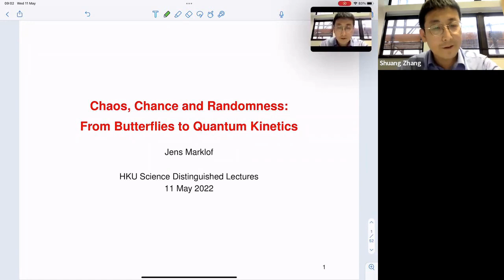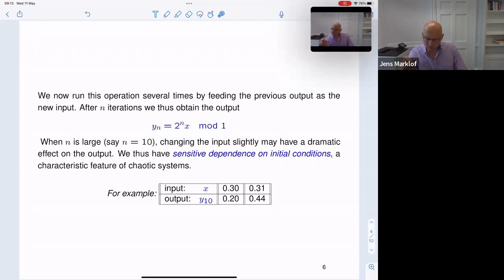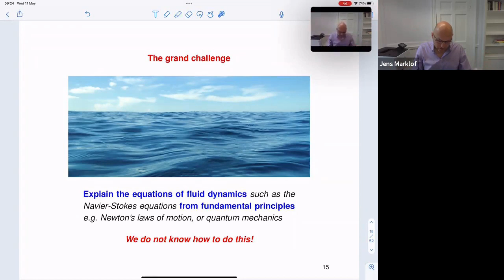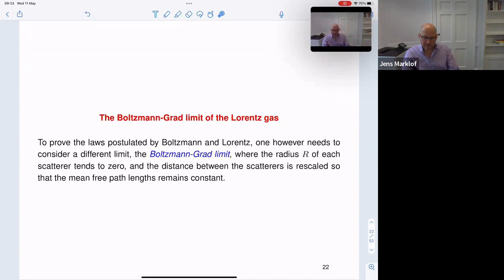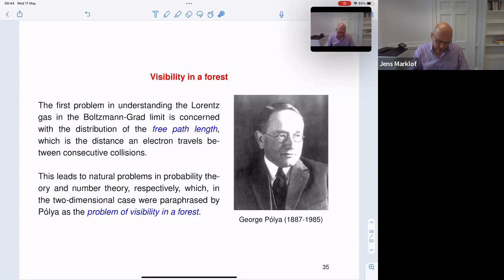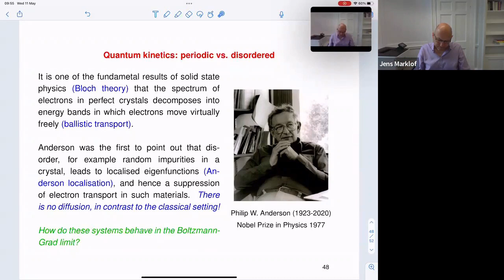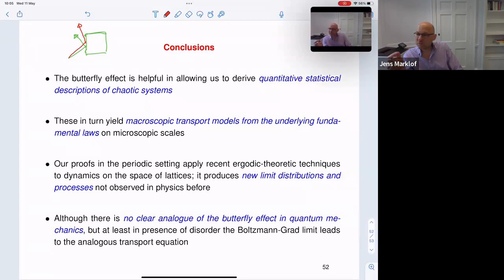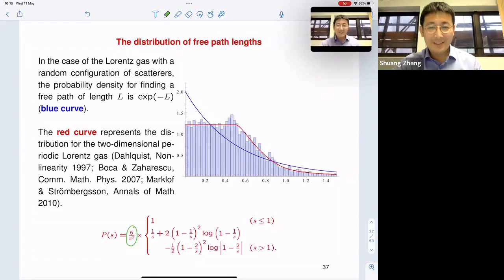Distinguished Lecture - Chaos, Chance and Randomness: From Butterflies to Quantum Kinetics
The butterfly effect – “Does the flap of a butterfly’s wings in Brazil set off a tornado in Texas?” (Lorenz 1972) – is a popular illustration for extreme instability in chaotic systems such as our atmosphere.

In this lecture, Professor Jens MARKLOF will explain that, perhaps unexpectedly, the butterfly effect can also be used as a mathematical tool to understand relationships between physical laws on vastly different length scales. Helpful chaos! Professor Marklof will focus on some exciting recent developments in the kinetic theory of gases that can be traced back to the ground-breaking ideas of Maxwell and Boltzmann over a century ago. This is a non-technical lecture which he hopes will be entertaining to anyone with a science background.